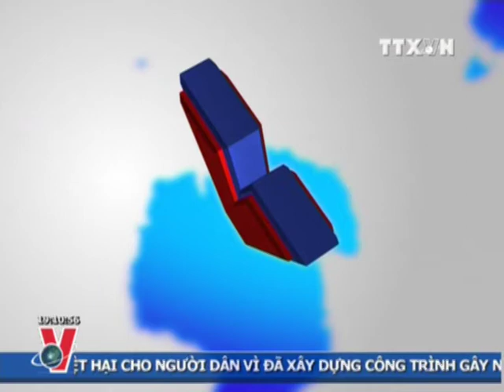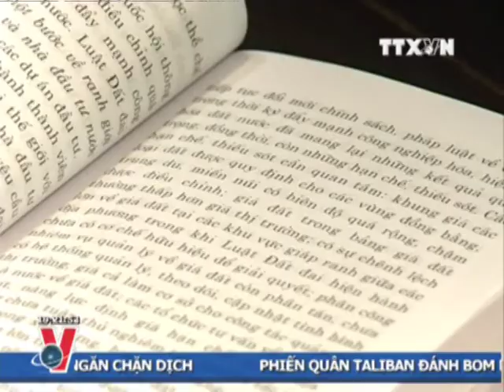THỜI SỰ 19H 26.12.2012 CLIP 2/3, TTXVN,